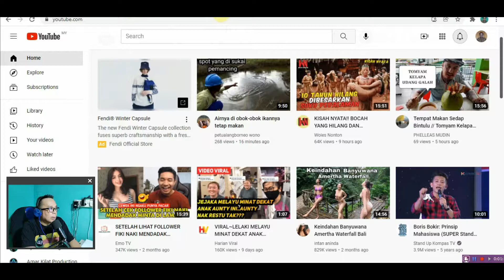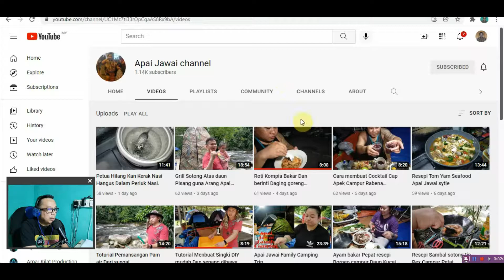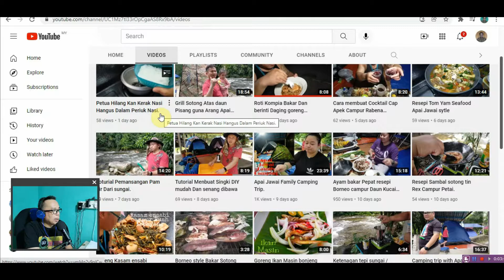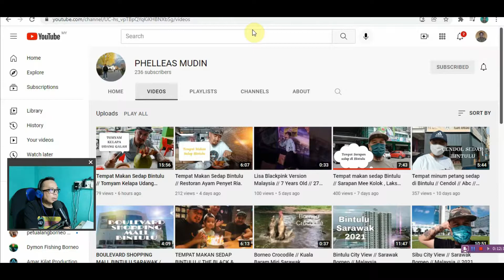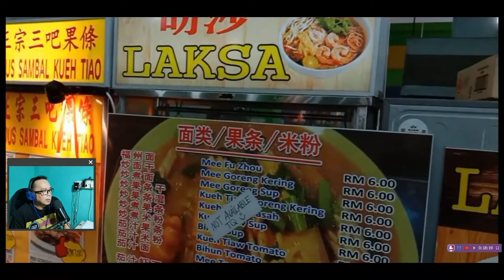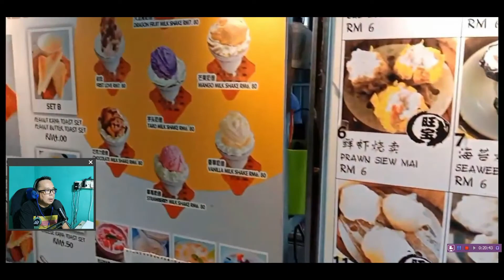Reaction: Visiting subscriber friends' channels. Ep 1